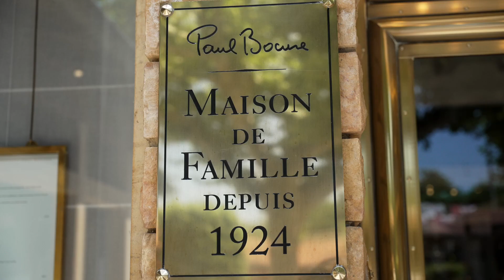Masterclass Président Professionnel x Guide MICHELIN - Restaurant Paul Bocuse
29 Juin 2022 - Le Guide MICHELIN et @presidentpro1  s'installent au restaurant Paul Bocuse - 2 Etoiles au Guide MICHELIN France 2022, pour une masterclass animée par les chefs Gilles Reinhardt & Olivier Couvin 👨‍🍳

Le duo partagera avec nous les secrets de préparation de deux de leurs recettes phares :
- Jambonnettes de grenouilles de France
- Rouget barbet en écailles de pommes de terre

Tous les surnoms – primat des gueules, pape de la gastronomie – ne suffisent pas à résumer Paul Bocuse, chef hors pair, aussi fort aux fourneaux qu’en affaires, dont le décès en 2018 a laissé le monde des toques sans voix. Il est celui par qui les brigades et leurs chefs sont passés de l’obscurité à la lumière : il est, en quelque sorte, le premier des modernes. Depuis sa disparition, la brigade d'élite de la maison perpétue l'héritage du grand chef. L'histoire continue à Collonges-au-Mont-d'Or ! Rendez-vous ici Mercredi prochain à 17h !